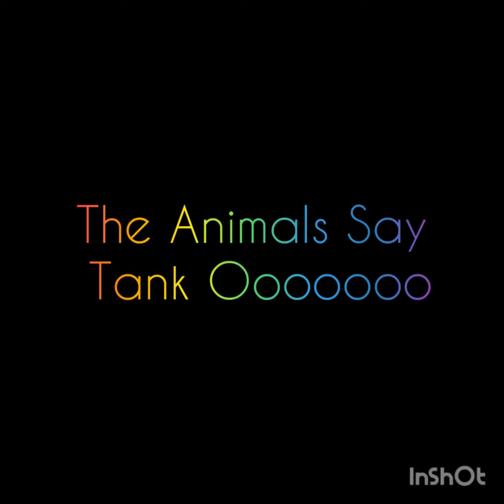Photography Ideas Part 11: Animal Edition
Side Note: These phototography videos aren't really for the whole channel (because I share it with my cousins), they are just for fun and from just me because I love photography and want to share it. However, our pet videos are the main stream of our channel and are to share and teach our love of pets and to raise money for appropriate cages for the pets and so that we can adopt more from the pet stores that don't treat them as well as they should! Comment what kind we should adopt next (we aren't allowed to get a snake or ferret).  Con and Lizzy both have leopard geckos that need bigger tanks because theirs are too small so that is 2 animals we are trying to help with this channel!